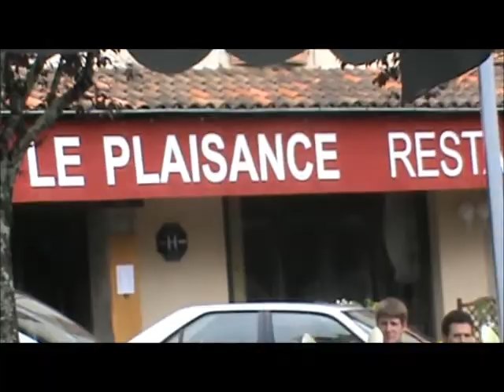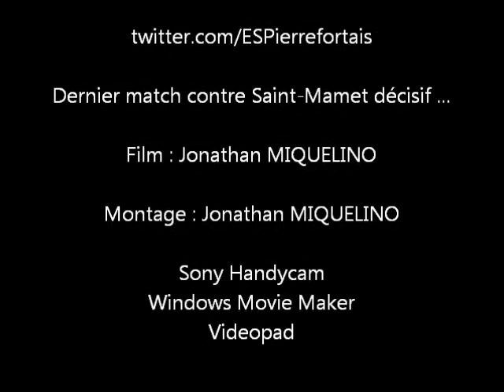Ent. Célé Garenne 2-5 ES Pierrefort